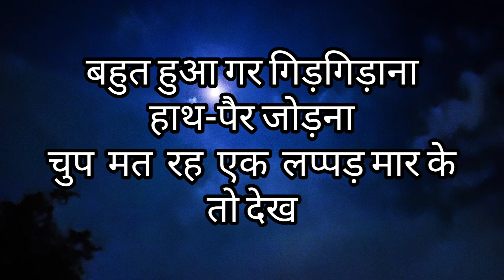एक लप्पड़ मार के तो देख give a slap and see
हर मुश्किल राह आसान हो जाएगी तेरी
धीरज रख  आगे कदम बढ़ा के तो देख

बहुत हुआ तेरा अब सुनहरे ख्वाब बुनना
नींद त्याग और बाहर निकल के तो देख

कैसे-कैसे   लोग वैतरणी तर  गए  सरपट
याद कर फिर उचक-दुबक चल के तो देख

कुछ भी हासिल न होगा बैठ किनारे तुझे
हिम्मत कर  गहरे पानी उतर के तो देख

छोड़ उदासी  मिलेगी  तुझे तेरी  मंजिल
कमर कस पूरे वेग दौड़ लगा के तो देख

सोये लोग भी जागकर साथ चल देंगे तेरे
विश्वास रख झिंझौड़-झिंझौड़ के तो देख

मुर्गे-बकरे काट तू भी बन मोटा आदमी
सोच मत लपड़- झपड़   कर के तो देख

बहुत हुआ गर गिड़गिड़ाना हाथ-पैर जोड़ना
चुप  मत  रह  एक  लप्पड़ मार के  तो देख